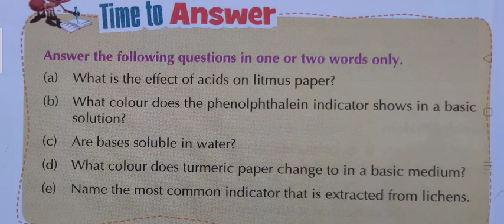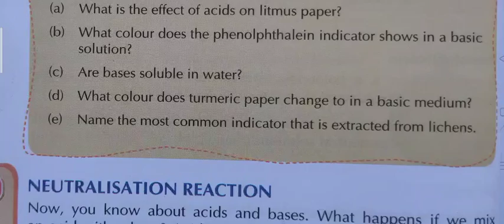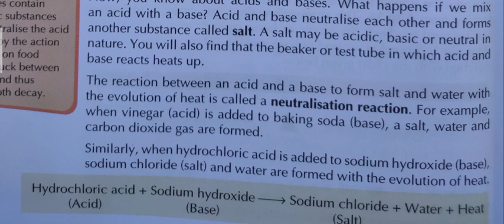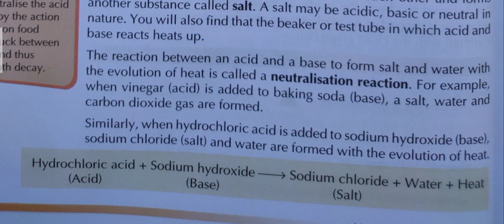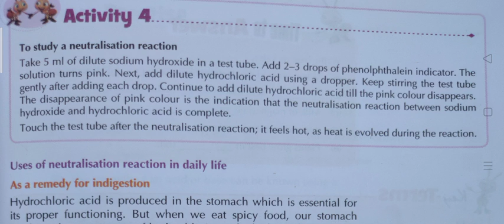15 July 2020